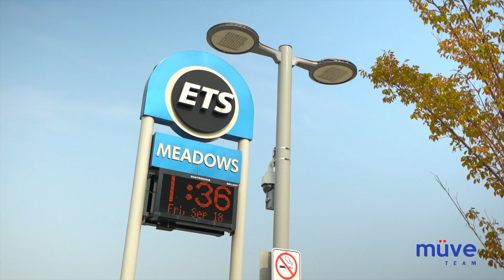Community of Tamarack | What can you expect?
// ABOUT THE COMMUNITY OF TAMARACK //

Tamarack is a part of Edmonton’s southeast Mill Woods neighbourhoods and offers residents both nature and convenience. The Whitemud Drive acts as Tamarack’s northern border and the Anthony Henday is only a short drive away, offering easy access to anywhere in Edmonton. The Grey Nuns Hospital, state-of-the-art Meadows Community Recreation Centre, and RioCan shopping centre are all within minutes of Tamarack. Tamarack’s properties consist of approximately 60 percent low-density housing, while the remainder consists of medium and high-density homes. Tamarack residents enjoy over two kilometers of tree-lined paths connecting them to multiple amenities, public transit, and Tamarack’s 67 acres of green space in the form of recreational areas, parks, and lakes. Tamarack has something for everyone!

Thinking of buying a home? Search all homes for sale

Thinking of selling a home?

müve team | RE/MAX Elite
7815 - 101 Avenue, Edmonton, AB T6A 0K1

Edmonton
Sherwood Park
St. Albert
Spruce Grove
Leduc
Stony Plain
Beaumont
Fort Saskatchewan
Gibbons/Bon Accord
Morinville